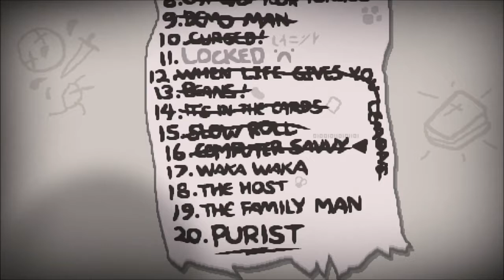The Binding od Isaac Rebirth | 17 wyzwanie